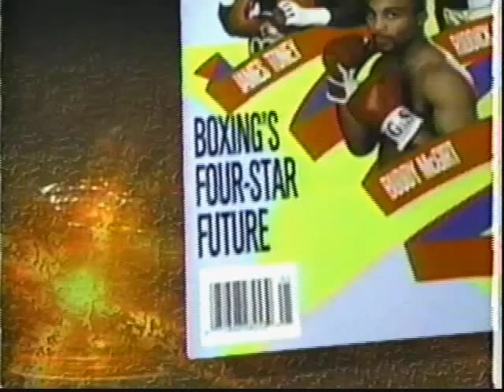Kevin Kelley vs Roberto Villareal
The number one channel for classic boxing. Coach strout's classic fight channel  has classic boxing from the 80's, 90's and late 70's which include fights by the legends like Sugar Ray Leonard, Larry Holmes, Tommy Morrison, Thomas Hearns, and Evander Holyfield just to name a few.